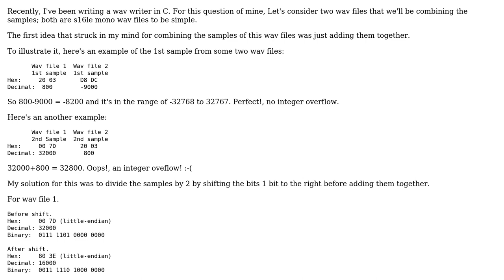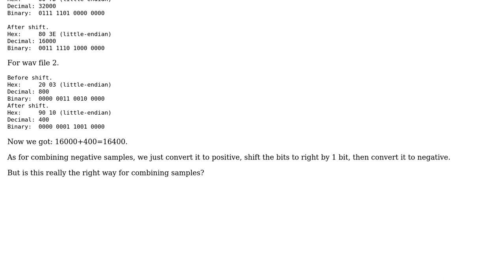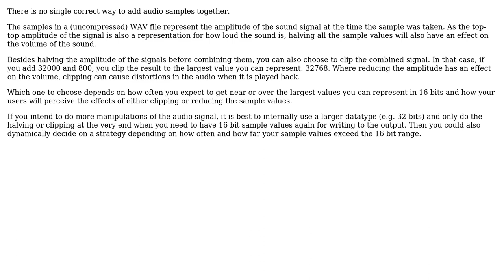Software Engineering: Adding samples from wav files without causing integer overflow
With thanks & praise to God, and with thanks to the many people who have made this project possible! | Content (except music & images) licensed under CC BY-SA | Music | Images & others | With thanks to user Spade 000 user Bart van Ingen Schenau and the Stack Exchange Network Trademarks are property of their respective owners. You are responsible for your own actions.